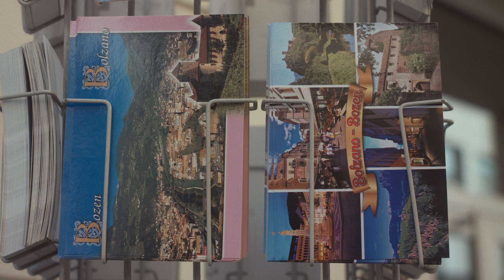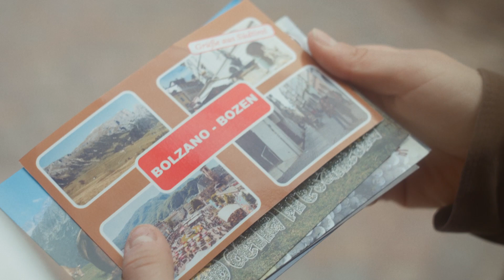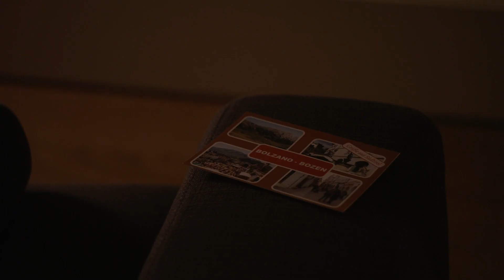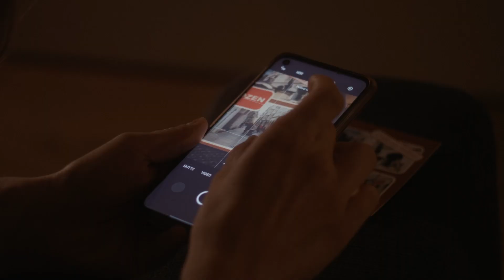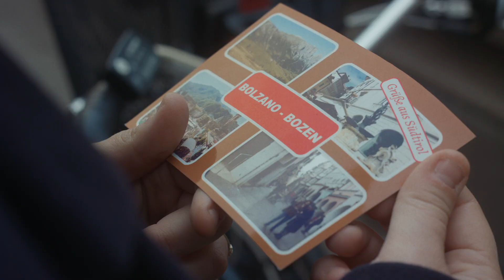ROSSE FORMICHE ROSSE un corto di Frabiato Film | Miglior film BZ48H6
Premio Rai Alto Adige |
Premio del pubblico
Una ragazza, dopo aver acquistato delle cartoline, si accorge di comparire in una di queste.